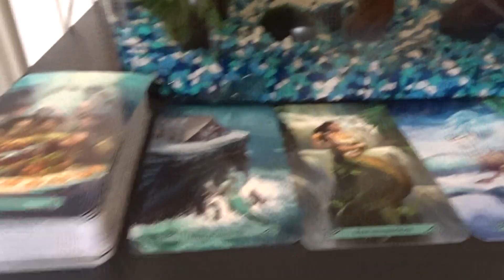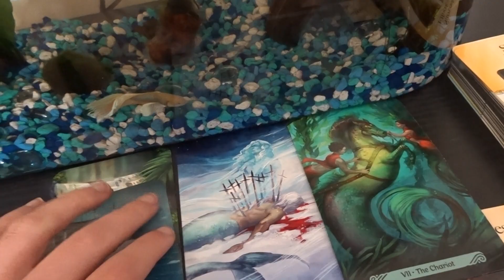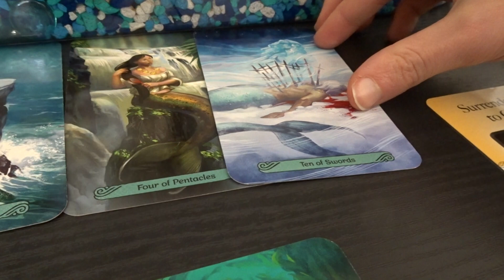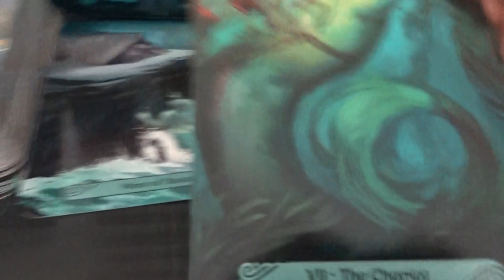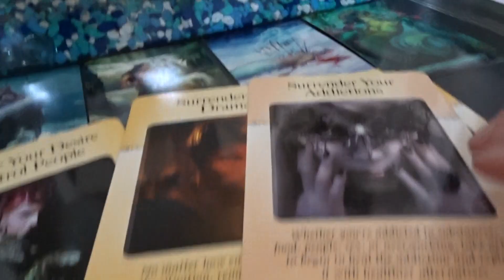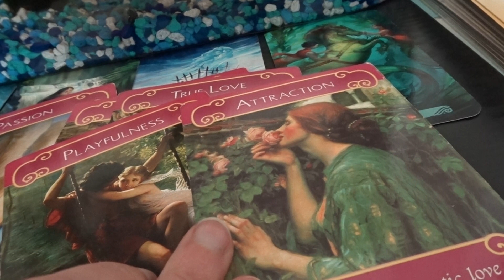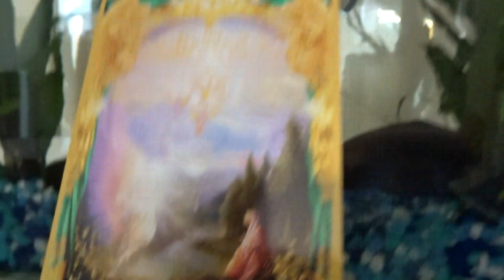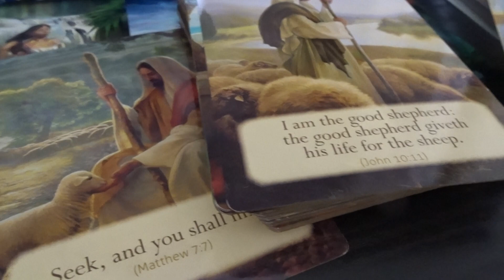Taurus April 2019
This is a general reading for the month of April 2019 for the zodiac sign of Taurus. Please keep in mind this may or may not resonate with you. I will post the link to my shop if you would like a personal reading 😊🧚🏻‍♀️🧚🏻‍♂️

I am sorry everyone! YouTube keeps cutting my videos short 😡

Always take what resonates with you and leave what doesn't. Please be open to the messages spirit has for you.

More spreads coming soon.